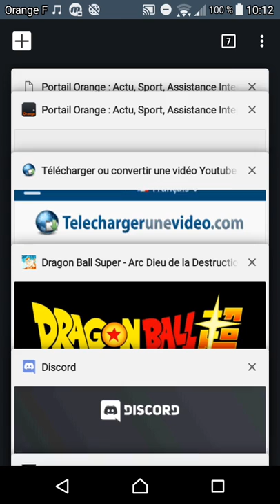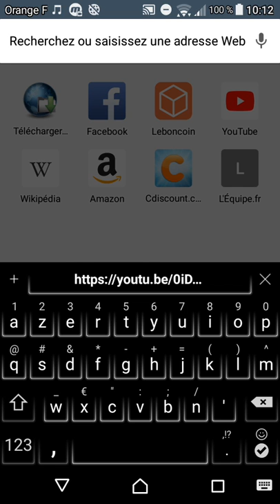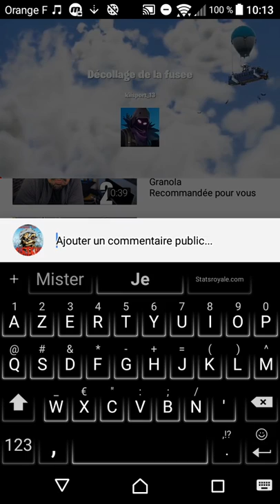Tuto:comment télécharger une musique gratuitement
La vidéo annonce concours sortira  à 50 abo